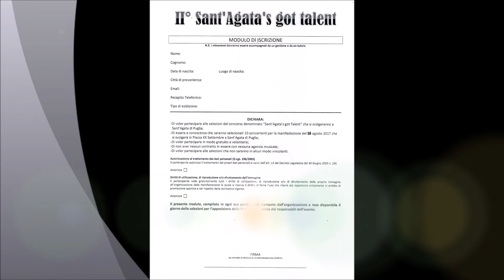SANTAGATA' S GOT TALENT 2017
Ritorna il Sant'Agata's Got Talent ed è al suo secondo anno.
Piazza XX Settembre il 16 agosto 2017 a Sant'Agata di Puglia.